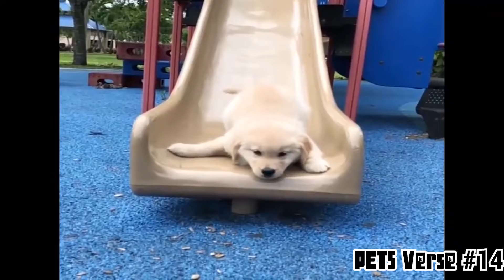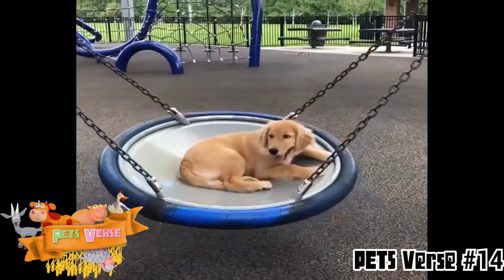Super Cute Baby Animals 🔴 Funny Dogs and Cats Videos Compilation (2020) | PetsVerse #14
Cats are cute and funny. Dogs are awesome. Check out these cute cats and funny dogs in this cute and funny cats & dogs videos compilation.

Welcome to the Pets Verse where you can find lots of cute, funny and adorable videos about Pets. If you are an animal lover, you are in the right place. Because we will bring you daily videos of cutest Pets in the world. Are you ready for that?